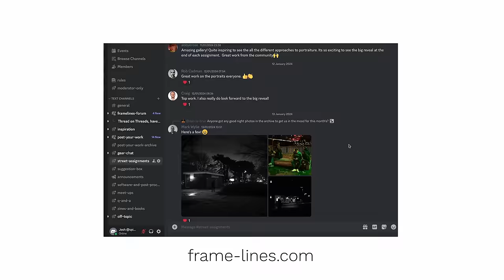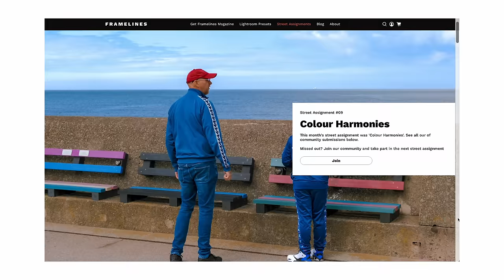50mm London Street Photography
Shane and Josh walk around London discussing their experience using the Canon 50mm 1.8 STM for Street Photography

Timeline
This lens is too good: (0:00)
What don't you like about this Lens :(1:08)
50mm Influences  :(1:54)
What Shane Likes About the Lens  :(1:44)
Why did Shane first get this Lens :(3:51)
Framelines Magazine & Community :(5:17)
Photowalk :(6:55)